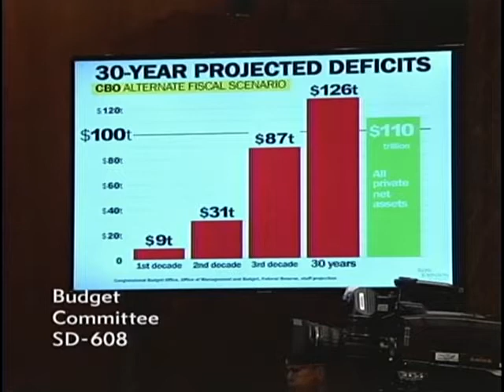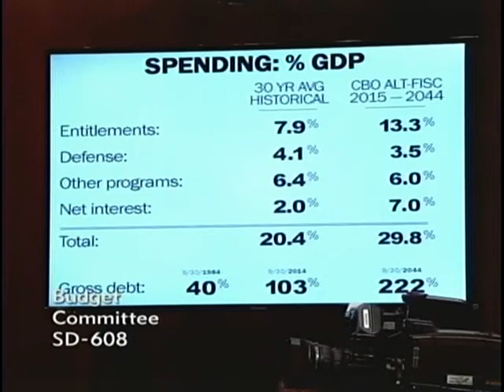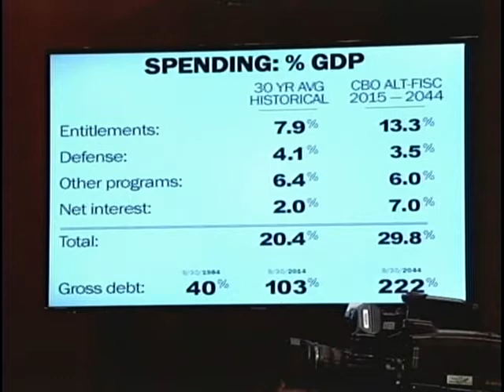Sen. Johnson speaking at the Senate Budget Committee.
Sen. Johnson questioned OMB Director, Shaun Donovan, at the Senate Budget Committee about the president's fiscal year 2016 budget proposal.